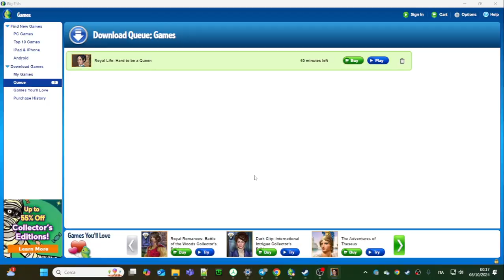Royal Life: Hard to be a Queen [time-management game]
This was the game's trial on the Big Fish Games store.

Start this madcap quest with Princess and her Lady-in-waiting and unleash your full talents in kingdom management through 45 unique levels!